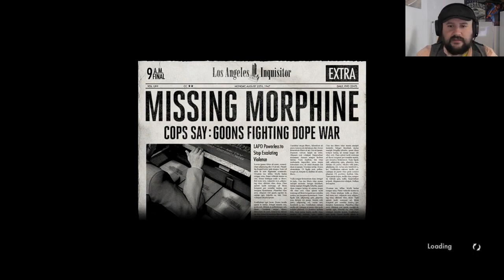L.A Noire - EP 22 An end to the flame thrower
HOWDY FOLKS!!!

Welcome to the seedy under belly of L.A Noire.  After our success as an inspector in contradiction, Special agent Mick Cheddar is back. This time he has a whole city to take care of! Join us for an adventure

The legend that is Amy, misschiefpop is the artist behind the thumbnail. she has a page on Instagram, where she also shows off the pieces she makes with her laser!

Using ground breaking (for the time) new animation technology, Motion Scan, that captures every nuance of an actor's facial performance in astonishing detail, L.A. Noire is a violent crime thriller that blends breath taking action with true detective work to deliver an unprecedented interactive experience. Search for clues, chase down suspects and interrogate witnesses as you struggle to find the truth in a city where everyone has something to hide.